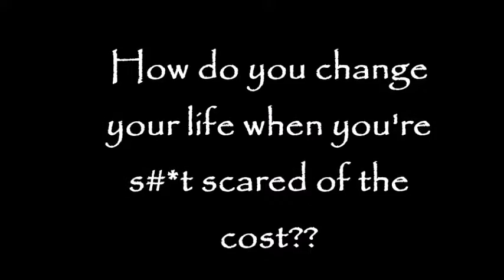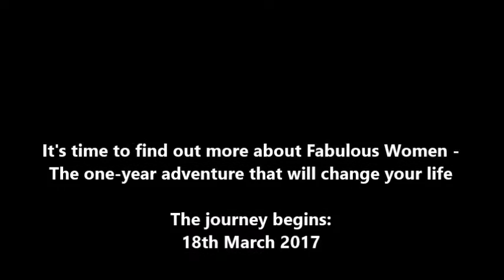Kitchen Table Conversations Part 2: Facing the cost of change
If you've ever lain awake at 3am, wanting to leave your job (relationship, home...) but felt trapped by the need to keep everything together, this video's for you!  In it we talk about how we feel about the very real cost of making changes to our lives - and how we've faced them so far.